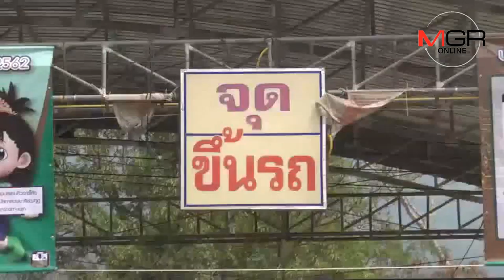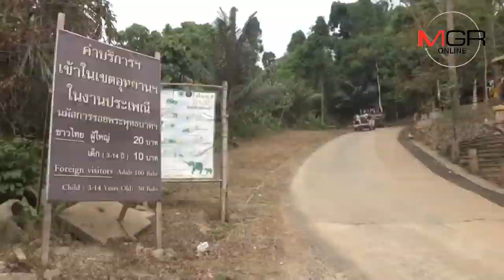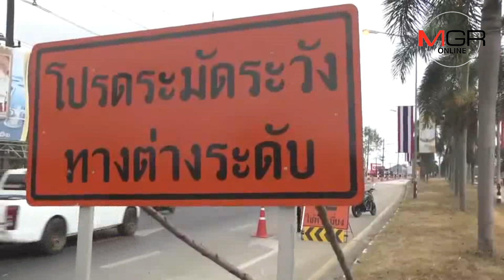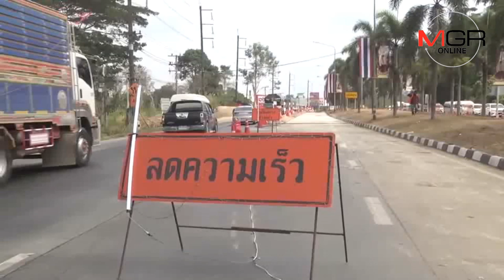ศรัทธาแรงกล้า..แนะผู้แสวงบุญเลี่ยงเส้นทางก่อสร้างในจันทบุรี ลดเวลาขึ้นเขาคิชฌกูฎ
07/02/2019  ศรัทธาแรงกล้า..แนะผู้แสวงบุญเลี่ยงเส้นทางก่อสร้างในจันทบุรี ลดเวลาขึ้นเขาคิชฌกูฎ
 จันทบุรี - ศรัทธาแรงกล้า. ผู้แสวงบุญ-นักท่องเที่ยว ยังรอเข้าคิวใช้บริการรถขึ้นเขาคิชฌกูฎอย่างต่อเนื่อง เชื่อตลอดระยะจัดงาน 60 วัน จะมีผู้เข้ากราบไหว้รอยพระพุทธบาทกว่า 1 ล้านคน แนะ ปชช.หลีกเลี่ยงเส้นทางก่อสร้างในจันทบุรี ลดปัญหาจราจร